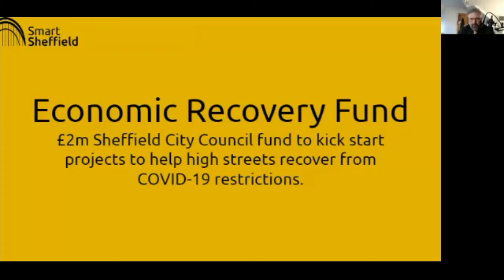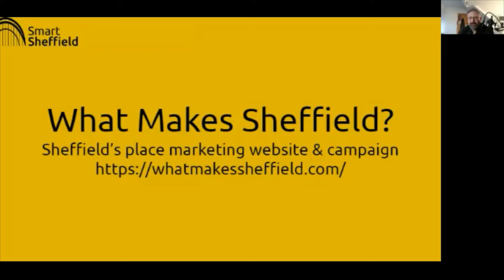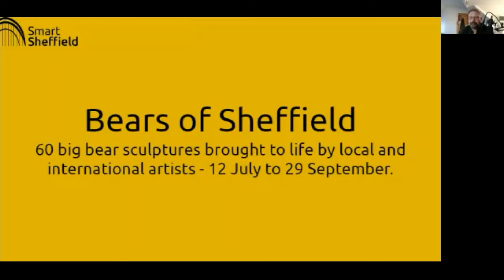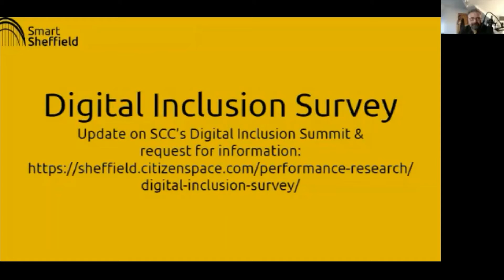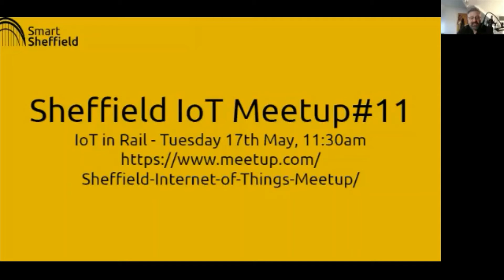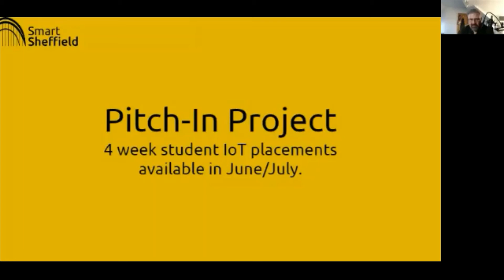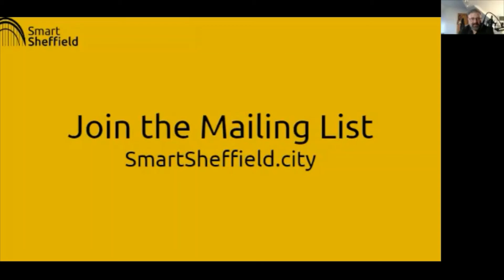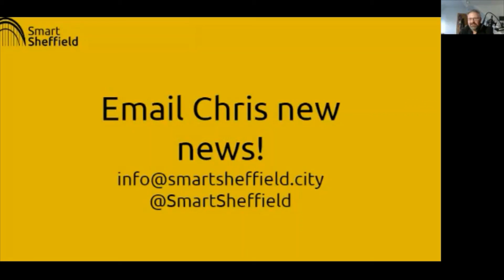SmartSheffield18 - Chris Dymond - SmartSheffield News for May 2021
As always, Chris presented the most recent smart city-related things that have crossed his radar recently.

These slides were presented at SmartSheffield#18 on May 17th 2021 - please for full videos of this and the other talks, and to sign up to receive notification of future events.